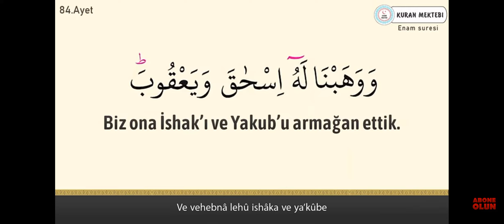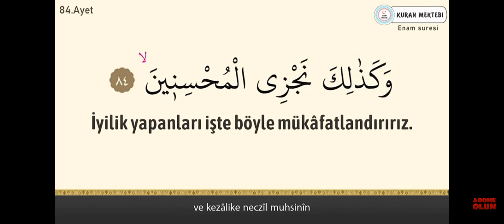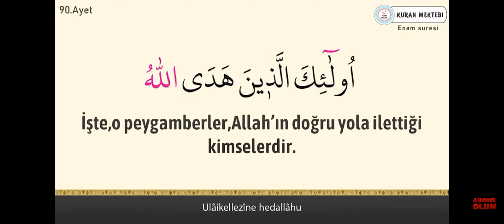7.17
00:00 82
00:16 83
00:38 84
1:10 85
10:20 86
1:34 87
1:52 88
2:11 89
2:37 90